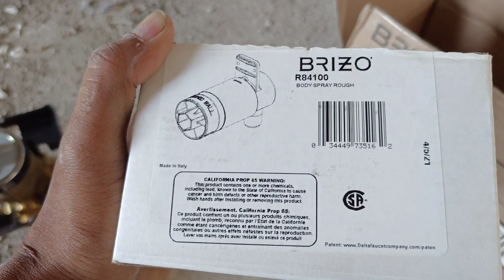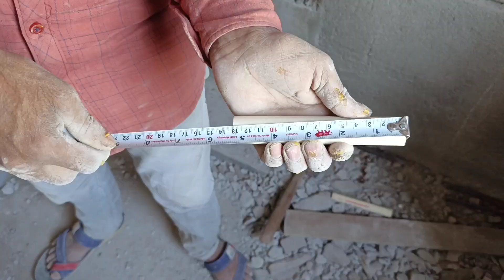how to install delta diverter & bodyjet system डेल्टा डायवर्टर कैसे लगाए?